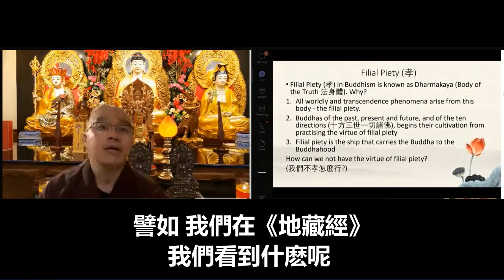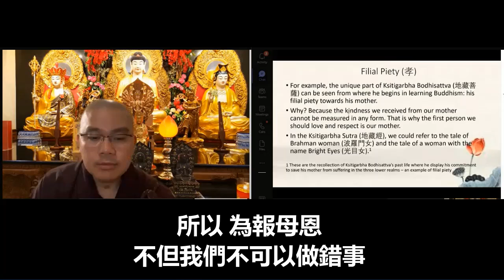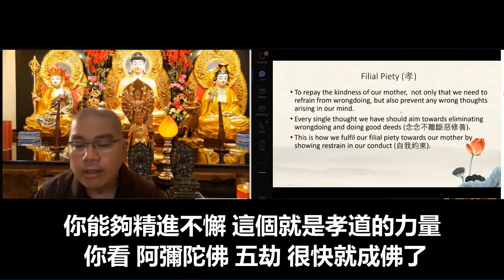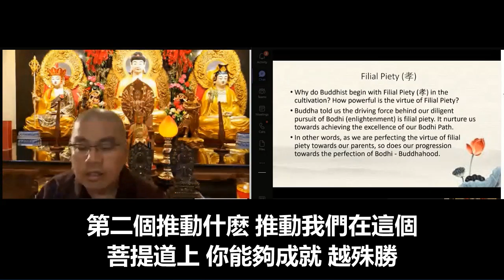a學悟法師20220223《認識佛教》(11)《一個人能夠生在一個很有福報的家庭，生在這個世上，很有福報，靠的是什麽呢？靠的就是【孝】這一個字》如果今天我們念佛，不小心，墮在三惡道，靠誰來度我們呢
《人生無常，你要靠自己斷惡修善，好好念佛，不要靠別人，別人靠不住的，特別你的兒女！説實在的，真的靠不住的。你好好用功，好好斷惡修善，就算將來你不到西方極樂世界去，起碼你也不會墮在三惡道。因爲三惡道很苦。》

《母親不聽話，頑固，不老實，墮在地獄。還好，像婆羅門女這麽孝順，像光目女這麽孝順，她才脫離地獄的。你想一想，今天呢，如果今天我們念佛，不小心，墮在三惡道，靠誰來度我們呢？靠你的兒女來度？哎呀，沒有希望的啦！真的。》

《一個人能夠生在一個很有福報的家庭，生在這個世上，很有福報，靠的是什麽呢？靠的就是【孝】這一個字》

一個人能夠生在一個 很有福報的家庭 生在這個世上 很有福報 靠的是什麽呢 靠的就是【孝】這一個字 譬如 我們在《地藏經》我們看到什麽呢 《地藏經》它有特別殊勝之處在哪裡呢 你看《地藏經》它特別殊勝之處 在哪裡 孝都是從度母親做起的
你看 我們每一年 無論在哪一個國家 常常都有做什麽 叫母親節 很少有看到 做父親節 很少 做母親節 爲什麽 因爲 母親之恩德 是無以倫比的 母親對我們的養育之恩 生育之恩 是無以倫比的 是沒辦法相比的 所以 你看《父母恩重難報經》裡面 佛怎麽説呢 父母之恩 養育之恩 生育之恩 無論你怎麽報答 你都報答不完的 説明什麽 説明做母親之恩太了不起 太偉大了 所以 講孝親第一個就是要孝順母親 因此 在《地藏菩薩本願經》我們所看到的 很多 有兩個公案 很有名 大家都知道 第一個婆羅門女的公案 光目女的公案 都是度誰呀 度她的母親
母親不聽話 頑固 不老實 墮在地獄 還好 像婆羅門女這麽孝順 像光目女這麽孝順 她才脫離地獄的 你想一想 今天呢 如果今天我們念佛 不小心 墮在三惡道 靠誰來度我們呢 靠你的兒女來度？哎呀 沒有希望的啦 真的 你看 婆羅門女爲了幫助她的母親 脫離地獄 把自己的生命捨出去了 連自己的生命都不要了 把所有的家產全部捐出去 建佛塔 供三寶 幫助那些貧困的人 統統把這些功德迴向給誰 給她的母親 希望她的母親趕快脫離地獄道 沒想到 因爲她的孝順之心 幫助她的母親脫離地獄了 像現在這個婆羅門女 光目女 你要找現在這個社會很難了 找不到一個了
所以 尊敬的諸位同修大德 人生無常 真的人生無常 你要靠自己斷惡修善 好好念佛 不要靠別人 別人靠不住的 特別你的兒女！説實在的 真的靠不住的 你好好用功 好好斷惡修善 就算將來你不到西方極樂世界去 起碼你也不會墮在三惡道 因爲三惡道很苦 誰願意去呢 你願意嗎 你們願意嗎 沒人願意 不要説三惡道 誰願意去受苦 吃苦 誰愿意 沒有人願意的
所以 為報母恩 不但我們不可以做錯事 連一個惡念的念頭 你都不能生起的 這樣才對得起你自己的母親 所以 念念斷惡修善 這個就是我們孝順母親的心 約束我們一定要這樣做
所以 要報答母親之恩 不容易 真的 你看 地藏菩薩教我們這樣做 《地藏經》是教我們這樣做 佛教我們是這樣做的 約束我們 一定要這樣做 這個就是孝道的力量 爲什麽我們學佛的人 要從孝道做起呢 孝的力量有多大呢 爲什麽呢
你看就知道了 佛告訴我們 能推動我們在菩提道上 你能夠精進不懈 這個就是孝道的力量 你看 阿彌陀佛 五劫 很快就成佛了 一般要經過三大阿僧祇劫 你才能夠成佛 五劫而已 誰推動他這麽樣的用功 精進不懈怠？【孝】這一個字 讓他趕快成佛 把這個成佛的功德 把這些的功德來供養給十方的一切衆生 就是因爲【孝】這一個字來推動他 他才能精進勇猛 第二個推動什麽 推動我們在這個菩提道上 你能夠成就 越殊勝